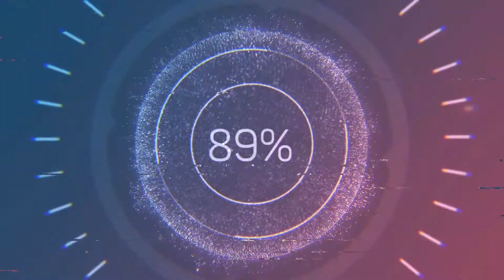FARM DE VILLAGER (Aldeão) AUTOMATICA, Minecraft Survival #11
No vídeo de hoje trago um tutorial de como fazer uma Farm de villager(aldeão) totalmente automática dentro da minha serie Minecraft Survival.

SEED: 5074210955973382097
VERSAO: 1.16.3